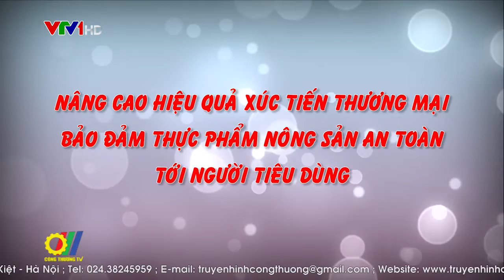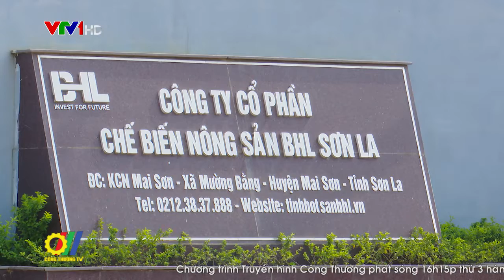Nâng cao hiệu quả xúc tiến thương mại, bảo đảm thực phẩm nông sản an toàn tới người tiêu dùng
Thực hiện Kế hoạch số 387 của Ban Chỉ đạo liên ngành Trung ương về an toàn thực phẩm năm 2020, với chủ đề “Nghiêm chỉnh chấp hành chính sách pháp luật trong sản xuất, kinh doanh và quảng cáo thực phẩm”, các đơn vị liên quan đã thành lập 6 đoàn kiểm tra liên ngành an toàn thực phẩm tại 12 tỉnh/thành phố…